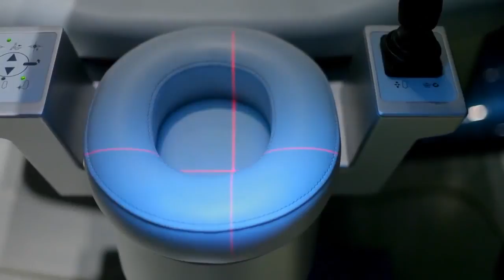Medical tourism in Latvia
Latvia is a land of health -- its beneficial environment draws more and more visitors looking to restore and improve their health every year. The reasons are many: Latvia's highly qualified and experienced specialists, state-of-the-art methods of diagnosis and treatment consistent with European standards, as well as toplevel services for lower prices than elsewhere in Europe.